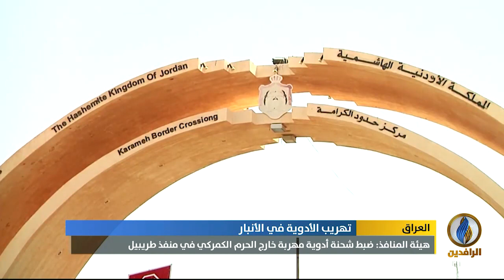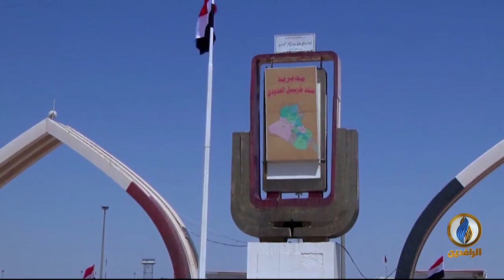أبرز الأخبار الاقتصادية على قناة_الرافدين ليوم الاثنين في